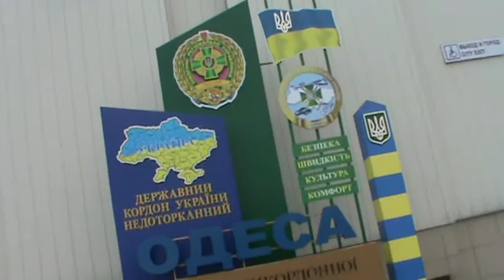Покатушки по Одесскому Морвокзалу! Уматовые Одесские девчёнки- ПРИВЕТ!!!)))